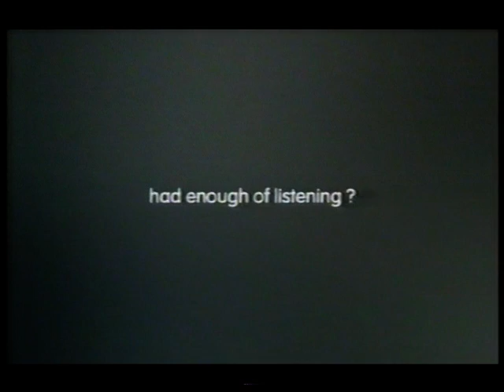Channel 4 Continuity - Sunday 31st August 2003 (3)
During Scream 3